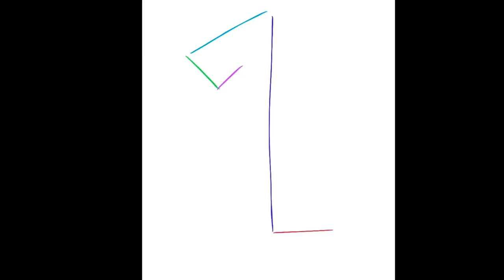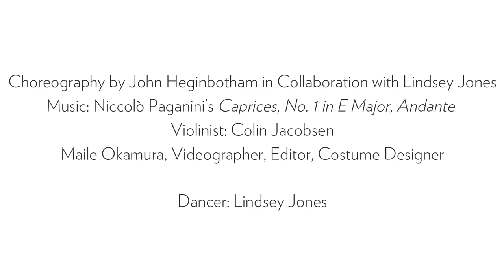WPA Virtual Commissions: "24 Caprices" by Dance Heginbotham (Caprice 1)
Artist Note by John Heginbotham:
"'24 Caprices' is inspired by the dramatic, eclectic, virtuosic, beloved music composed for solo violin by Niccolò Paganini. Tonight, we’re thrilled to share and premiere the first two Caprices through our Virtual Works & Process. This is the start of a large-scale project devoted to the creation of choreography and action for the entire series of Caprices. The vocabulary of these first two dances moves from portraiture, to rhythmically intricate, athletic movement performed by our full company. This project includes DH dancers of course, and in the future will also include collaborations with guest dance artists who work in multiple genres and forums. The extraordinary violinist Colin Jacobsen is our anchor and constant companion on this trip. Also, this project is about New York City and how it feels to be here right now."

Choreography by John Heginbotham in Collaboration with Lindsey Jones

Music: Niccolò Paganini’s "Caprices, No. 1 in E Major, Andante"
Violinist: Colin Jacobsen

Maile Okamura, Videographer, Editor, Costume Designer

Dancer: Lindsey Jones

Works & Process Artists (WPA) Virtual Commissions (as of May 29)

Works & Process Artists (WPA) Virtual Commissions has been supported by Stuart Coleman, Antonio Convit and Tim McGraw, Lucy Dobrin, Adam Flatto, Bart Friedman, Bond Koga, Jayne Lipman, Cynthia Hazen Polsky, Stephen Kroll Reidy, Denise Saul, Annalyn Swan, Shelby White and many others.  Virtual video design support for WPA Virtual Commissions provided by Anupam and Rajika Puri. New music for dance for WPA Virtual Commissions provided by The Charles and Joan Gross Family Foundation

Lead funding for Works & Process is provided by the Ford Foundation, the Christian Humann Foundation, Leon Levy Foundation, Mertz Gilmore Foundation, NYC COVID-19 Response and Impact Fund, Stavros Niarchos Foundation, Rockefeller Brothers Fund, and Evelyn Sharp Foundation, with public funds from the New York City Department of Cultural Affairs in partnership with the City Council and the National Endowment for the Arts

Works & Process has received support from the U.S. Small Business Administration Paycheck Protection Program and NYC Employee Retention Grant Program

Described by The New York Times as “an exceptional opportunity to understand something of the creative process,” for 35 years, New Yorkers have been able to see, hear, and meet the most acclaimed artists in the world, in an intimate setting unlike any other. Works & Process, the performing arts series at the Guggenheim, has championed new works and offered audiences unprecedented access to generations of leading creators and performers. Most performances take place in the Guggenheim’s intimate Frank Lloyd Wright–designed 273-seat Peter B. Lewis Theater. In 2017, Works & Process established a new residency and commissioning program, inviting artists to create new works, made in and for the iconic Guggenheim rotunda. In 2020, Works & Process Artists (WPA) Virtual Commissions was created to financially support artists and nurture their creative process during the pandemic